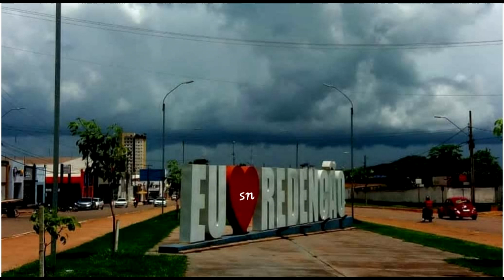PGMA VC SERTANEJO I EDIÇÃO COM S. NOGUEIRA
PARTE INTEGRANTE DO PROGRAMA DE RÁDIO VOCE SERTANEJO PRIMEIRA EDIÇÃO NA RÁDIO VOCE FM 92,1 QUE SIMIÃO NOGUEIRA APRESENTOU POR ALGUNS ANOS.